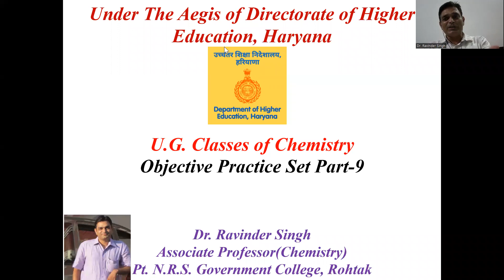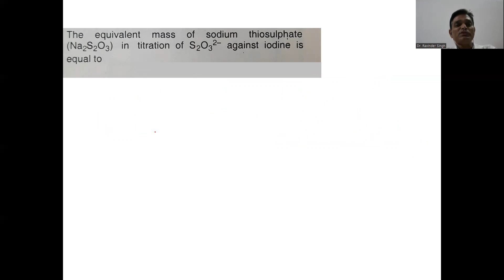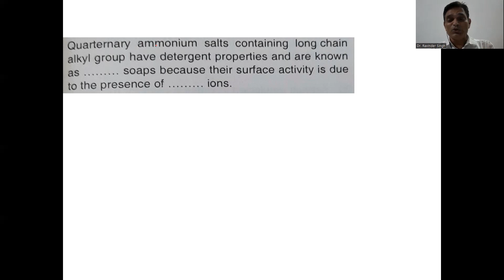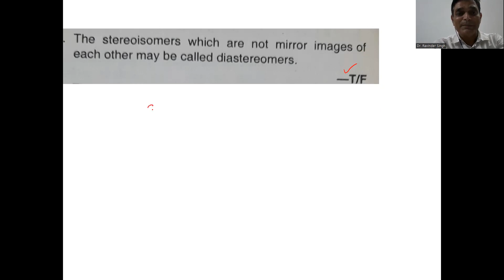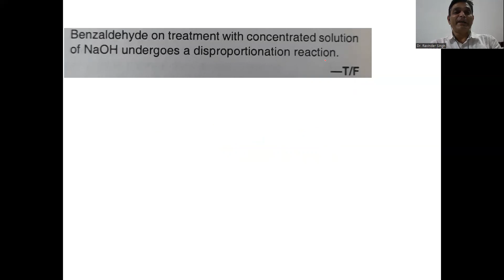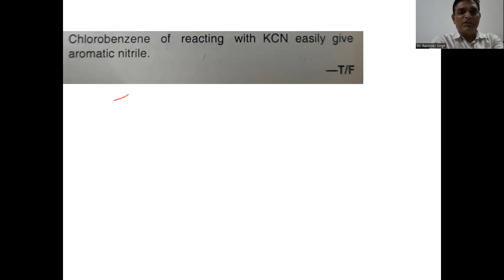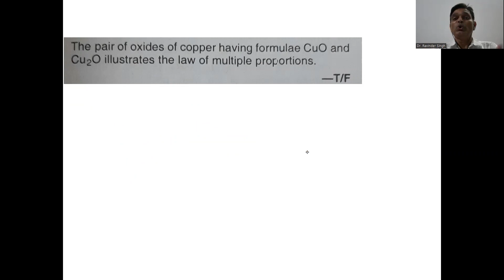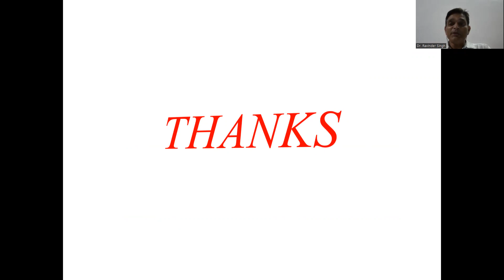Practice Set 9 Entrance Examinations